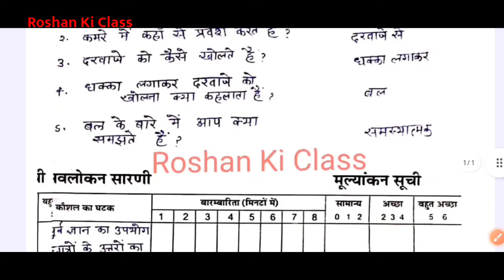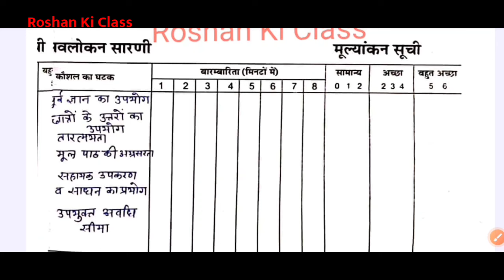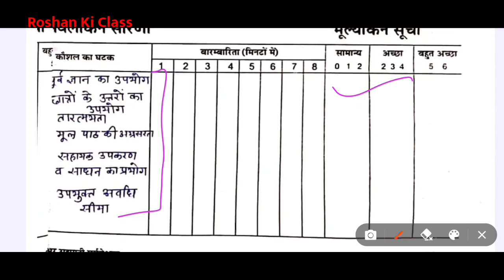प्रस्तावना कौशल विज्ञान सूक्ष्म शिक्षण पाठ योजना कक्षा 6/7 Micro Teaching Lesson Plan BTC/Bed/Deled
इस वीडियो में मै आपके लिए  ( प्रस्तावना कौशल ) - ( सूक्ष्म शिक्षण कौशल )  बीएड और बीटीसी 1st year and second year me kaam aane wale लेशन प्लान लाया हूँ.

Social Roshan Ki Class.

Point Covers in this video :

Component's of introduction skill
प्रस्तावना कौशल विज्ञान गुरुत्वाकर्षण और तापमान | Micro lesson Plan In Hindi | B.Ed/BTC Micro Teaching
व्याख्या कौशल हिंदी
प्रस्तावना कौशल हिंदी कक्षा 6
प्रस्तावना  कौशल गणित वृत्त का क्षेत्रफल
व्याख्या कौशल विज्ञान
प्रस्तावना कौशल विज्ञान गुरुत्वाकर्षण
प्रस्तावना कौशल विज्ञान तापमान
प्रस्तावना कौशल तापमान
प्रस्तावना कौशल गुरुत्वाकर्षण
प्रस्तावना कौशल
bed lesson plan -(B.Ed micro teaching lesson plan)